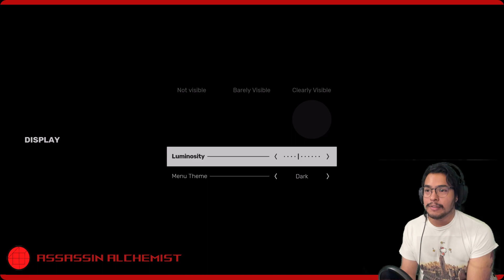Wax on, Wax off - SIFU 😤🙏🏽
Patience,

Your focus needs more focus..